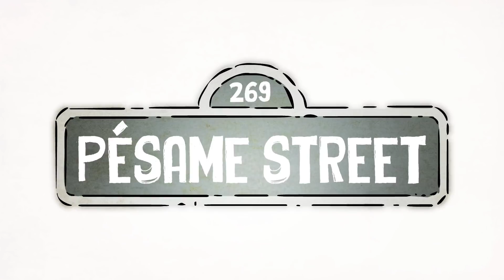QUERIDO OMNÍVORO / NO ERES UN LEON / PESAME STREET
Pablo el león vuelve a Pésame Street porque cada vez que se habla sobre no comer animales, nunca faltan los que le nombran diciendo cosas como: "Sí claro, tu dile al león de áfrica que coma lechuga!!!", "Yo es que soy muy carnívoro, como el león!" o "El león vegano de los sinson! "

Pero sabes una cosa: tu NO eres un león...

Primera webserie de animación Vegan Friendly...GoVegan!

Para este capítulo he vuelto a contar con la maravillosa colaboración de Pablo Nicasso volviendo a encarnar a Pablo el león, pero además también han colaborado Nicole, Arturo de la Rosa, Chris y Miguel Ángel Fernández.

Yo he hecho de neandertal, que se me da muy bien...XD

Y la colaboración indispensable de Dani Tejerina para la BSO y los fx de Audio y de Julio Díaz para la animación.

A todos ellos GRACIAS!!!

SUBTÍTULOS
INGLÉS: Victor González y Brett Chandler

GRACIAAAAAAAAAAAAAAAAAAS!